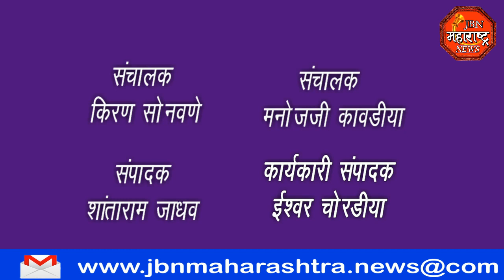श्री संत शिरोमणी सेना महाराज यांची जयंती साजरी